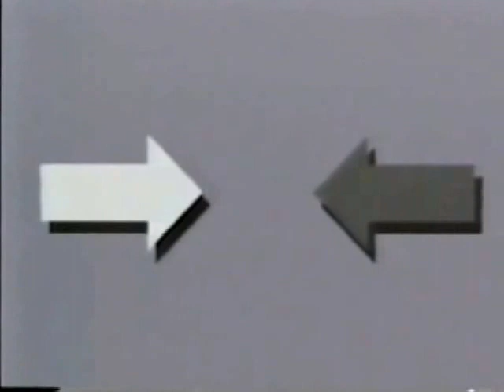Aikido Morihei Ueshiba Way of Harmony 01